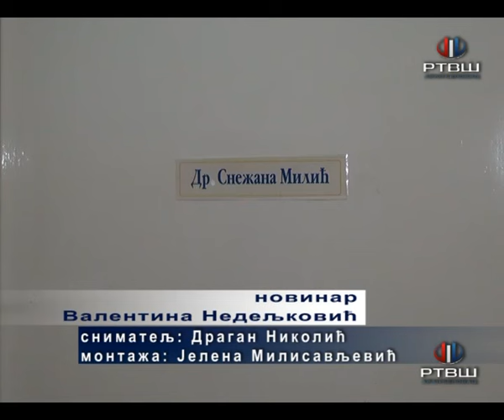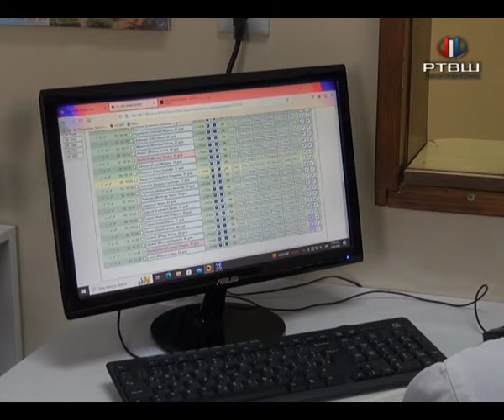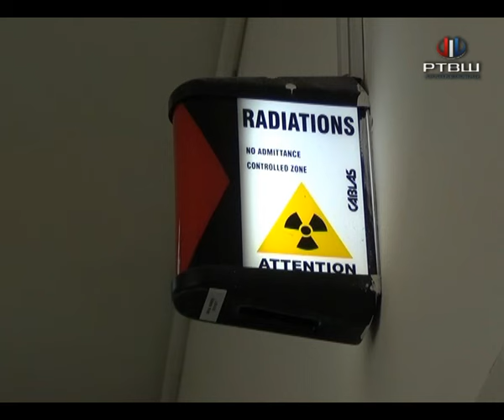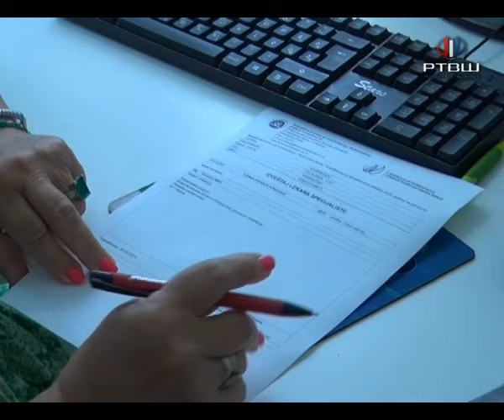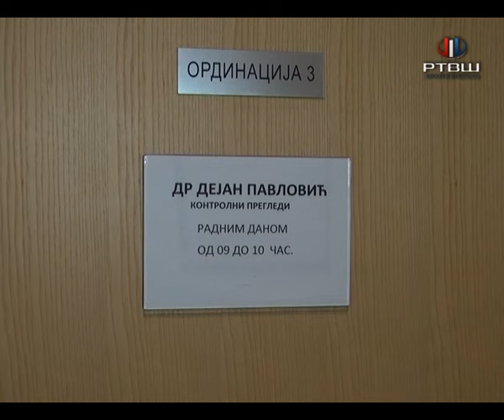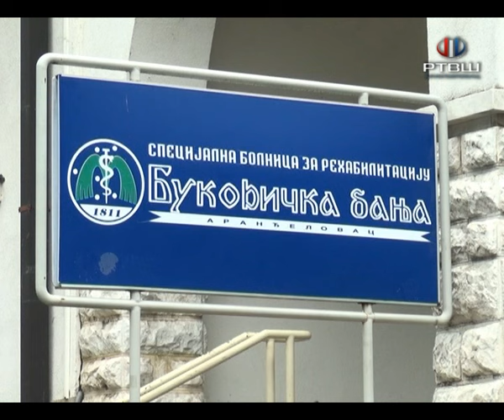RTV Šumadija - Nastavljena akcija besplatnih pregleda u cilju rane dijagnostike i prevencije